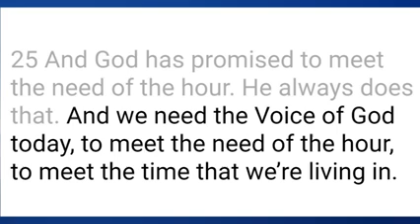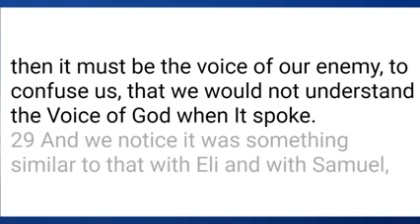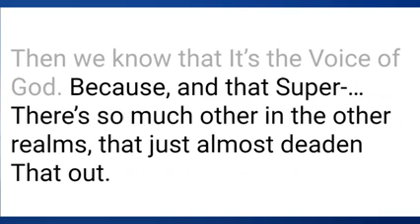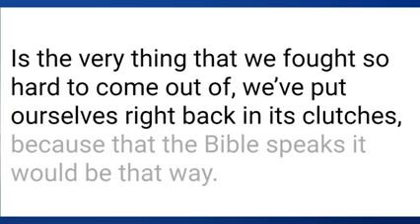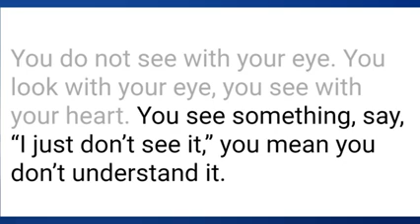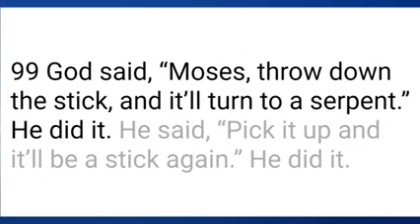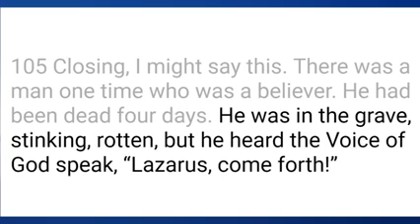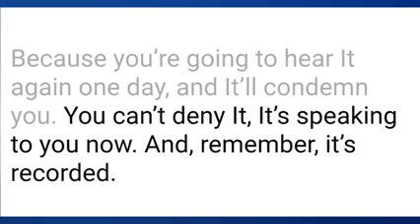How to hear God's voice !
In the last days is very important to hear the voice of God and to understand his will. What  God did for human kind to redeem them from sin.That  is why Jesus Christ died for us by faith in  we are Saved.